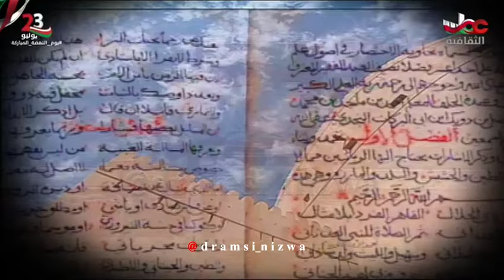صوت النهضة نادى 🇴🇲